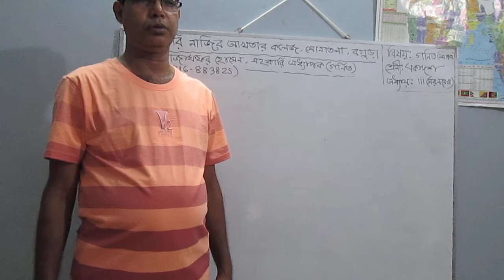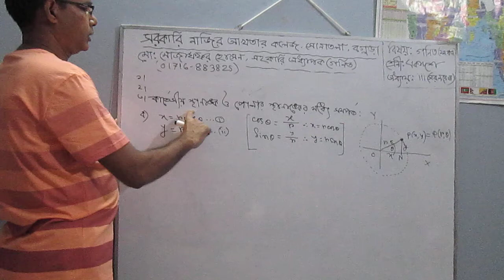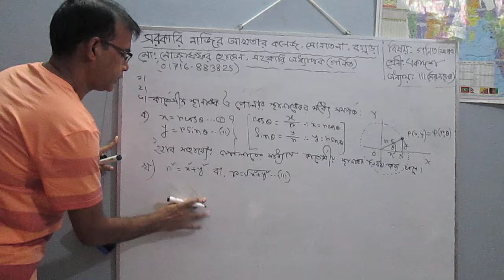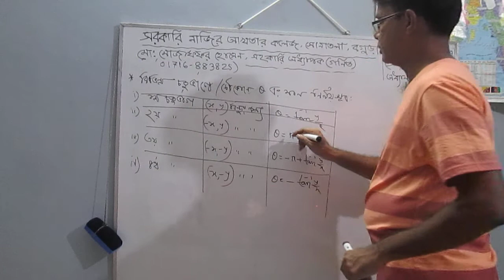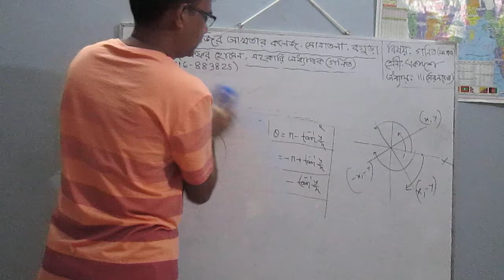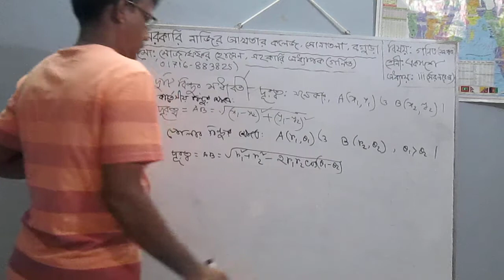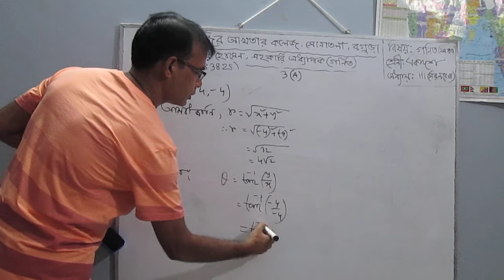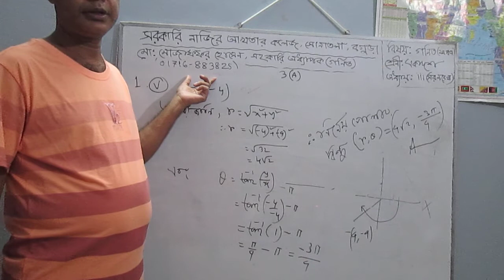Mathematics 1st year (2020-2021)||MD.Mozaffar Hossain